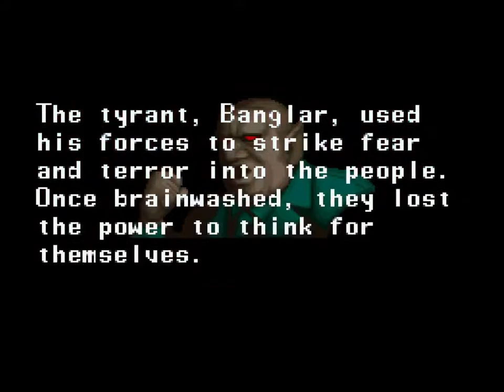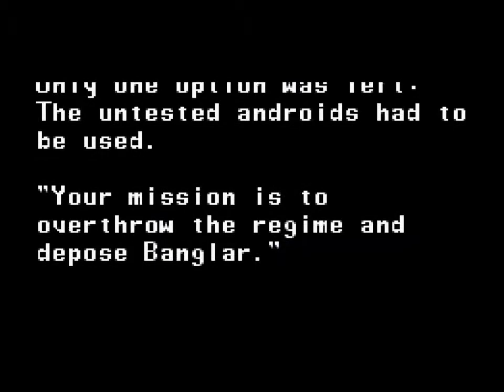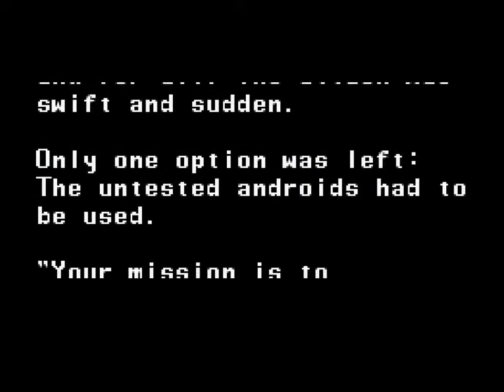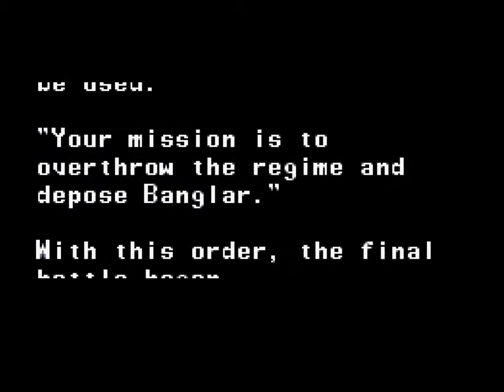[Test] The Ninjawarriors (Snes)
Encore une très bonne réalisation de Natsume : The NinjaWarriors (Ninjawarriors again au Japon) propose de la castagne sur un plan en maniant 3 persos assez différents. Faisant partie des jeux les plus cotés de la console, c'est un jeu qu'on tâtera surtout en émulation. Excellente vidéo à toutes et à tous !